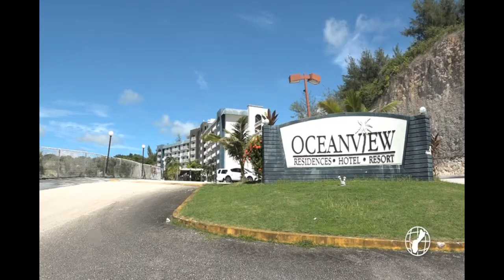Speaker receiving more complaints while waiting on DPHSS's report on quarantine facility allegations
Committee Chair on Health Speaker Therese Terlaje is not only disappointed but on the verge of calling another oversight hearing with the Department of Public Health to find out why they're taking so long to wrap up an investigation into certain nurses assigned to the government's quarantine facility accused of impropriety.